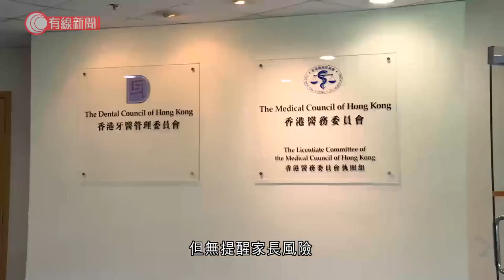醫生向嬰兒開傷風咳藥沒提醒家長風險 被裁定專業失當收警告信 - 20200826 - 香港新聞 - 有線新聞 CABLE News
【有線新聞】一名醫生被投訴向嬰兒開傷風咳藥後，無提醒家長風險，醫委會裁定他專業失當，會向他發警告信。

被投訴普通科醫生梁偉基因要隔離無應訊，由律師代表出席。案情指梁偉基在2016年，處方傷風咳藥給一名21日大男嬰，男嬰病情未有好轉，轉看兒科及入院治療，醫院診斷為「百日咳」。父親向醫委會投訴按衞生署指引，口醫生不應處方傷風咳藥給6歲以下兒童，不過醫委會認為是慣常做法，裁定不當開藥控罪不成立。

但就梁偉基在診症時，沒有適當提醒家長要留意嬰兒可能有病情轉變，就裁定專業失當，梁偉基的律師求情時指感到抱歉，去年起亦不再收4歲以下的症，醫委會決定向他發警告信。

相關影片:
1. 男人最痛 男子一心割包皮　竟經歷三次手術、一場「修復」　終至嚴重變形、二級輕傷　揭私營醫院涉黑斂財 - 20200824 - 香港新聞 - 有線新聞 CABLE News
2. 消息：林卓廷、許智峯等約16人被捕 - 20200825 - 香港新聞 - 有線新聞 CABLE News
3. 解放軍台海實戰演習應對分裂挑釁行為 - 20200813 - 國際新聞 - 有線新聞 CABLE News